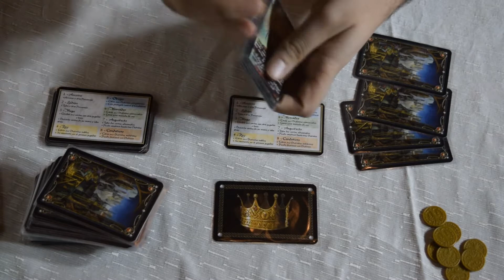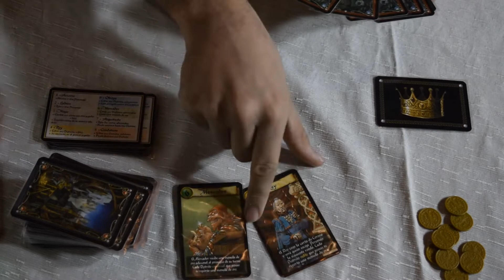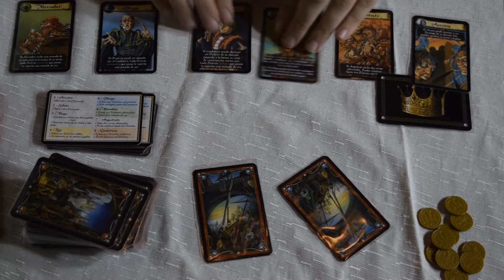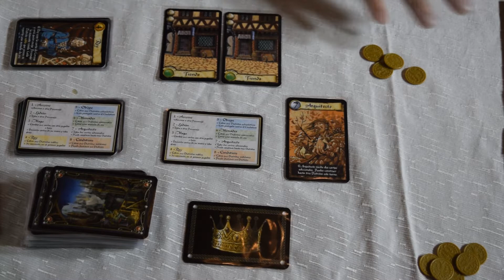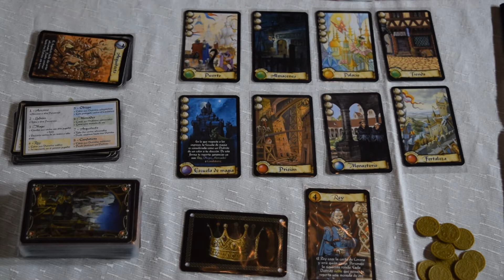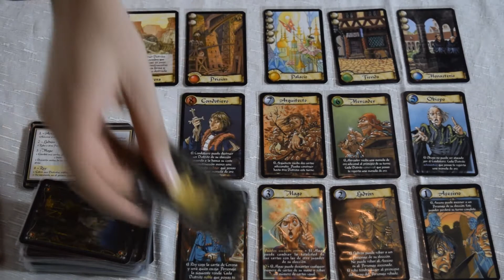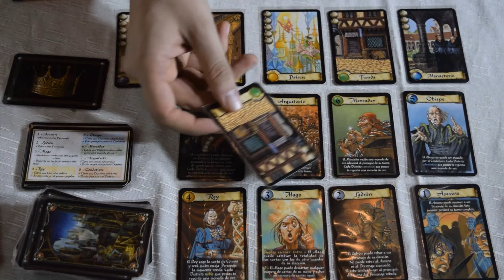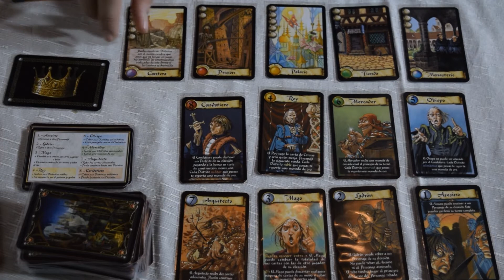Como jugar Ciudadelas 3ra Edicion - Tirada de Riesgo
Inicio de una partida - 0:42
Reparto de personajes:
- 2 Jugadores - 1:44
- 3 Jugadores -  2:38
- 4 Jugadores - 3:33
- 5 Jugadores - 5:12
- 6 Jugadores - 5:44
- 7 Jugadores - 6:04
- 8 Jugadores - 7:01
Turno de un jugador - 7:18
Puntuacion final - 10:09
Habilidades de personajes: 12:51